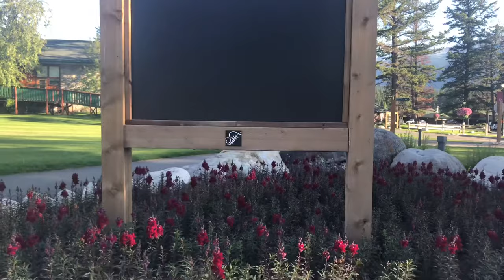The Fairmont Jasper Park Lodge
Thanks so much to my friend Cecilia Doroja for filming the first two clips on this video.
The Fairmont Jasper Park Lodge was a luxury mountain resort located in Jasper Alberta.
A village of heritage log cabins spread out on over 700 acres of pristine property, Fairmont Jasper Park Lodge's 442 guest rooms and Signature Cabins offer the perfect couples' escape or family getaway in Alberta's Jasper National Park. Enjoy homelike comforts and amenities in our Jasper accommodations, surrounded by incredible views of majestic mountains and the emerald green Lac Beauvert.